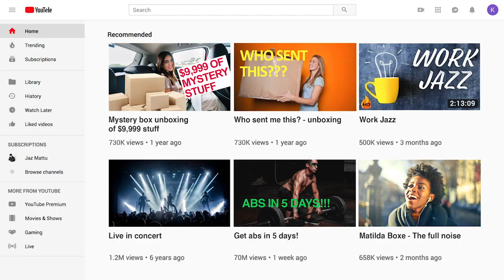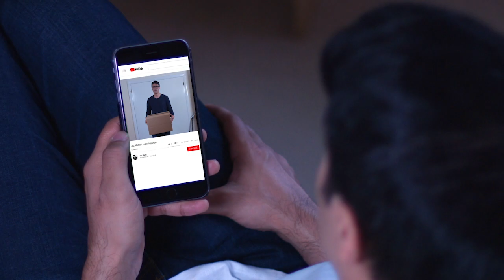Jaz Mattu - Photo Cache (Official Music Video)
The official video for 'Photo Cache', single no.2 from my debut Album ‘Sanguine Man'

'Photo Cache'  from 'Sanguine Man'
Written and Performed by Jaz Mattu
Produced by Dean Whale at DW Studios

CAST
Agnieszka Marianna - Ellie, The Unboxing Girl
Jaz Mattu - Himself
Will Burgess - Ellie’s Friend

CREW
Director - Katya Mironova
Story/Concept - Jaz Mattu
Writers -  Jaz Mattu
Producers - Jaz Mattu, Katya Mironova
Animator/Editor- Katya Mironova
Animation Script - Jaz Mattu